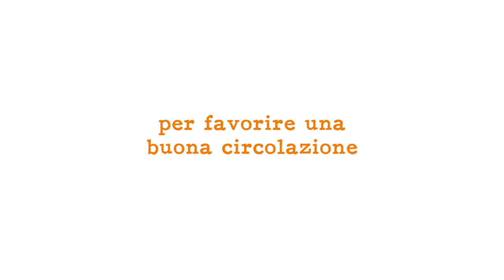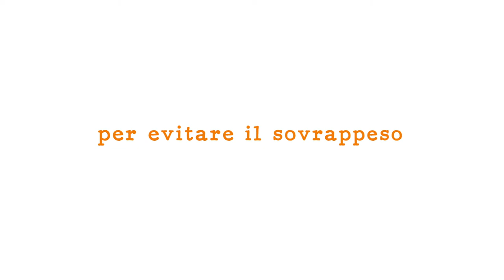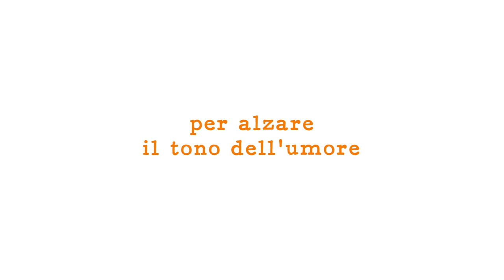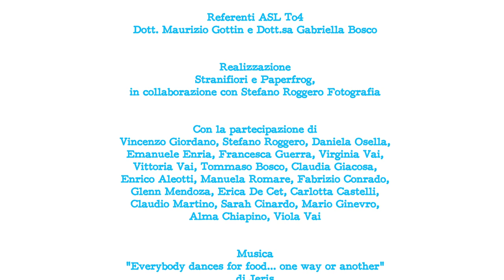Muoviti!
Spot video realizzato in occasione del convegno "Dalle parole alle azioni" che si è svolto a Ivrea il 20 e il 21 settembre 2013. Obiettivo dell'incontro: diffondere le attività di promozione e sostegno dell'attività fisica svolte nel territorio dell'Asl TO4 e realizzate nell'ambito del progetto Ccm ComunicAzioni valorizzando in particolare l'aspetto della comunicazione. Il convegno è organizzato dalla Asl TO4 con il patrocinio della Regione Piemonte.